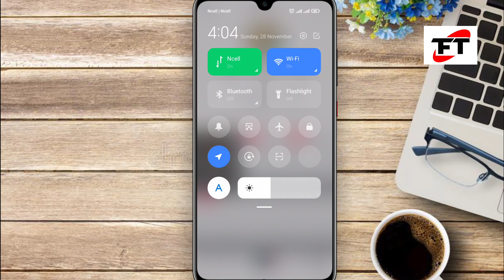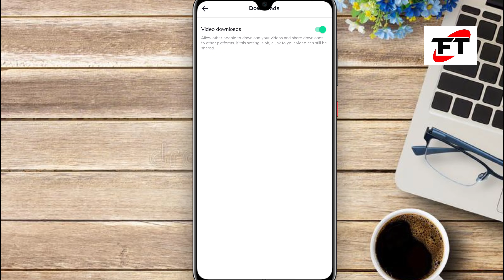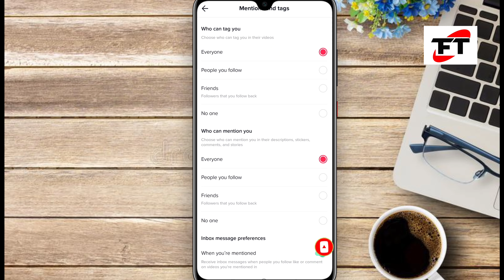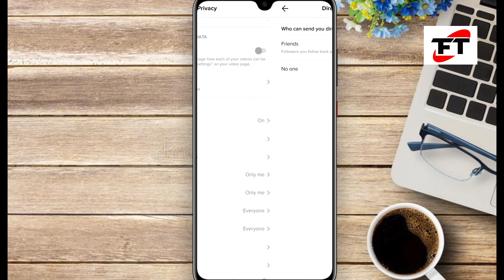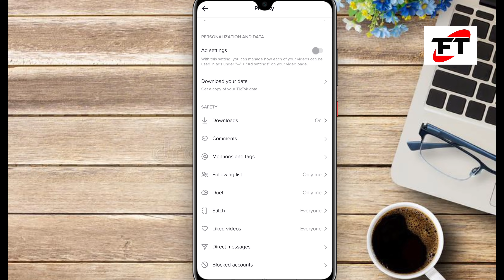Tik tok ma massage aaune band garnu hos || following hide garnu hos